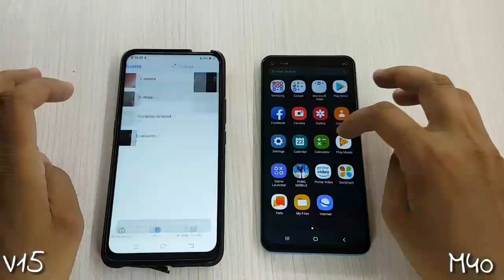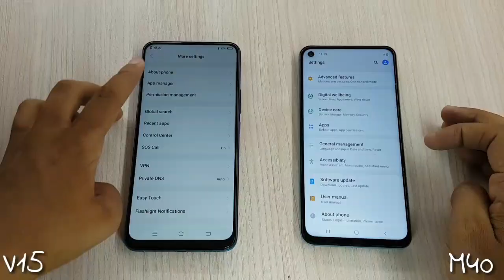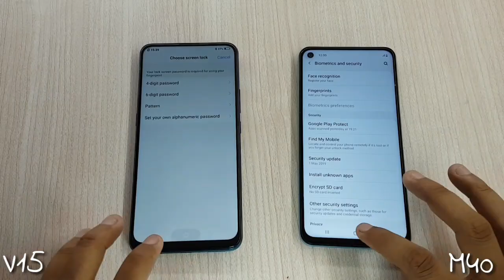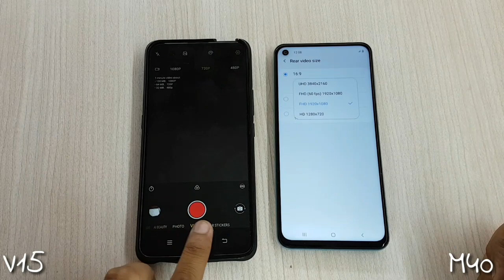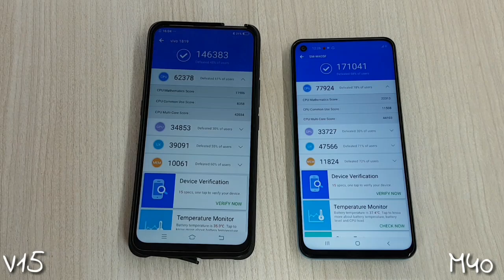Galaxy M40 vs ViVo V15 full Comparison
Samsung Galaxy M40 vs ViVo V15 full Comparison

Namaskaar doston mera naam h Dharmesh aur is video m maine Galaxy M40 aur V15 k bich full Comparison kiya h.

Dono hi devices same price range m aate hain, agar specs ki baat kare to dono main hi rear par triple aur front par single Camera milta h. M40 m aapko sd675 to V15 Helio P70 processor milta h. Vivo V15 m aapkp 4GB/64GB version milega to M40 m 6GB/128GB.

Video m maine Design, Display, Camera, UI Features, Hardware aur saare specs compare kiye hain.